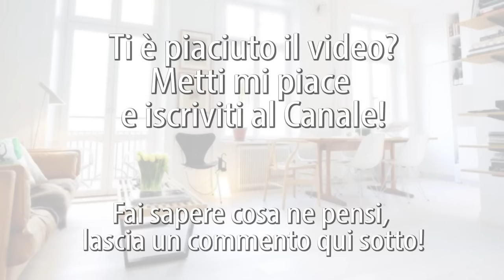il CAFFE' fa MALE? DIPENDENZA, CONTROINDICAZIONI e ALTERNATIVE al CAFFE': ORZO, CICORIA, FARRO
Nota bene
Simona Vignali